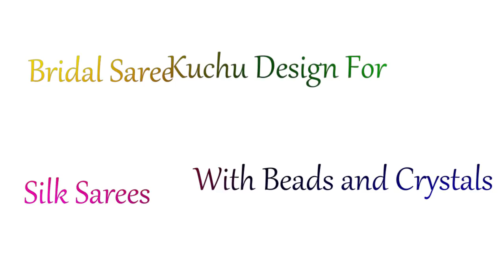Latest Beautiful Bridal Saree Kuchu Design | New Krosha Kuchu Designs | Tamil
DIY: Krosha / Crochet designs . Learn how to make this Beautiful Bridal Saree Kuchu Design for your saree.

Materials Used:

Crochet Needle No: 9 , 0.85mm
Kundhan Beads (Green),
Golden Beads,
Crystal Beads (Blue),
Invisible Thread,
Cutter.

Silk threads we use
Crochet Hook we use
Gold Beads we use
Zari thread we use
Sewing scissors
Fabric Glue

Camera we use
Lens we use
Tripod we use

page and let us know which design you want us to make a video.